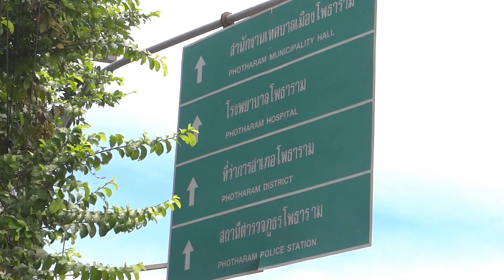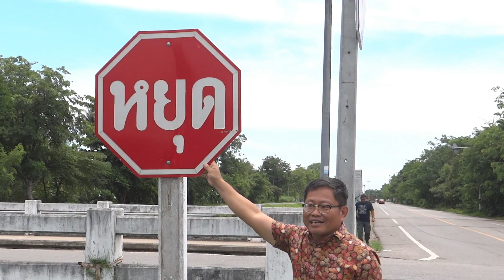ราชบุรี ร้องขอไฟแดงแยกวัดใจรถชนกันตายเจ็บบ่อยมาก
ชาวบ้านพ่อค้าแม่ค้า เขตเทศบาลเมืองโพธาราม จังหวัดราชบุรี วอนหน่วยงานที่เกี่ยวข้อง ให้มาทำการติดตั่งสัณญานไฟแดง ที่บริเวณแยกหนองกลางแตง ถนนเลียบคลองชลประทาน เนื่ยงจากที่นี่ไม่มีสัญญาณไฟแดง ทำให้เกิดอุบัติเหตุบ่อยครั้ง และถนนสายนี้ มีรถสัญจรไปมาคับคั่งไม่ขาดสาย ด้านผู้นำท้องถิ่นได้เคย ทำเรื่องขอไฟแดงกับหน่วยงานที่เกี่ยวข้องมาเป็นปีแล้วก็ไม่ได้มาดำเนินการ อ้างว่าการจราจรยังไม่หนาแน่นเพียงพอ จึงไม่เข้าระเบียบที่จะทำสัญญาณไฟแดง แต่ชาวบ้านบอกว่าเห็นอุบัติเหตุเกิดบ่อยมากสูญเสียทั้งชีวิตและทรัพย์สิน แล้วหน่วยงานที่เกี่ยวข้องจะแก้ไขอย่างไรเพื่อเป็นการลดปัญหาอุบัติเหตุที่เกิดขึ้น